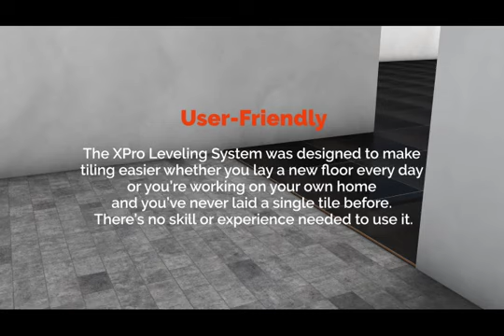Reduce Your Tile Installation Times with the Intuitive XPro Leveling System